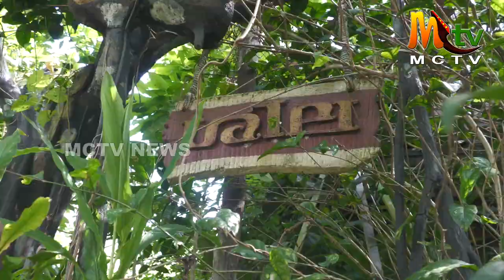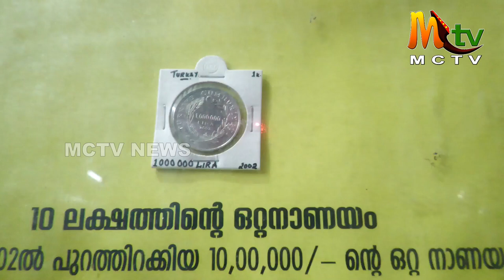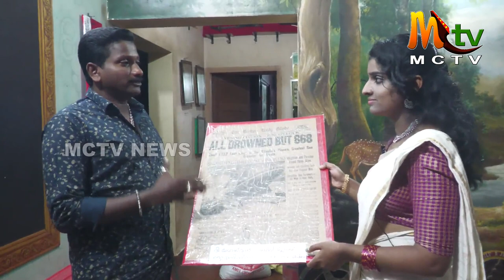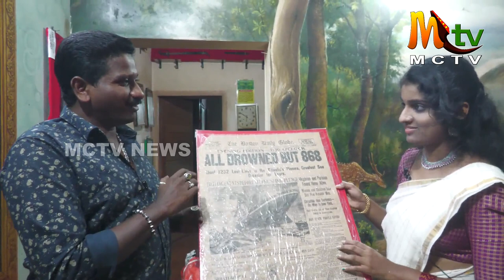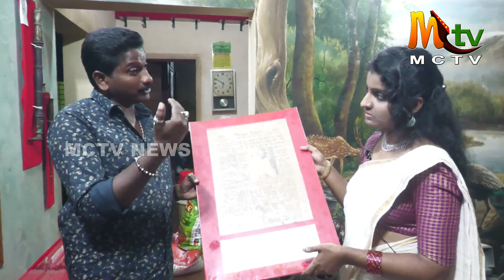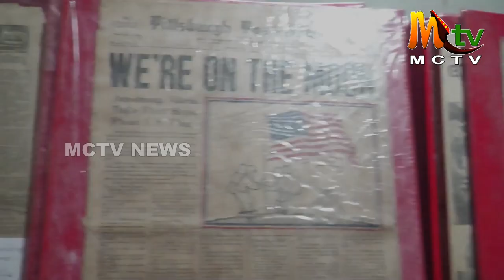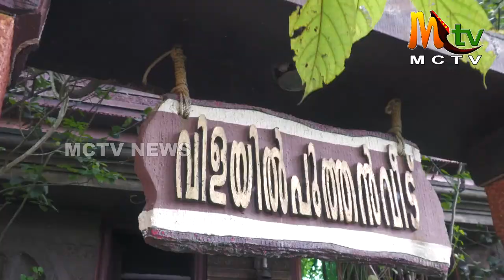CHAT WITH SILA SANTHOSH